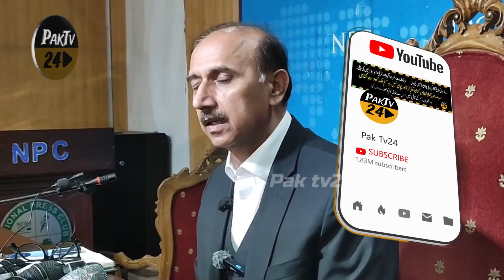الیکشن سے پہلے وہی ہوا جس کا ڈر تھا۔رات کے اس پہر شعیب شاہین کی ہنگامی پریس کانفرنس آگئی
PTI Imran Khan's Spokesperson Shoaib Shaheen Press Conference